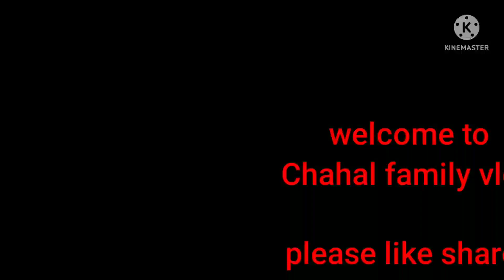Dance by#Manreet kaur chahal